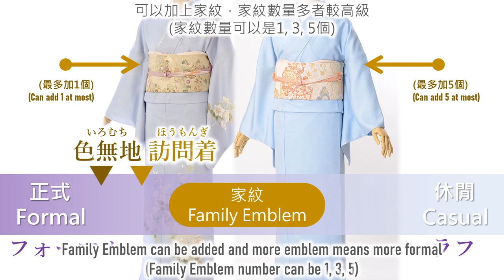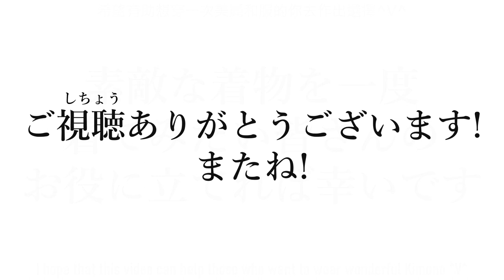Things that a KIMONO tells you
Kimono means Japanese traditional wear. The sleeve length tells you if a woman is single or married. A plain and black Kimono is mourning clothes, but a black Kimono with patterns only in the lower part is the most formal dressing for a woman to participate a marriage ceremony. Besides, a plain Kimono with family emblems can be more formal than a Kimono with gorgeous patterns.

Yukata is a kind of daily wear Kimono, the most casual one that usually wear in summer events. It is different from other Kimono because people wear it on bare skin. Kimono is delicate and won't directly put on except Yukata. Yukata means bathing clothes in Japanese. Although it looks great, it is not appropriate to dress Yukata in any formal occasion.

If you are in Japan on the second Monday of January, you can see lots of lovely young ladies wearing beautiful Kimono (Furisode) everywhere. This is the Coming of Age Day (成人の日, Seijin no Hi), a Japanese holiday held annually. It is held in order to congratulate and encourage all those who have reached or will reach the age of maturity between April 2 of the previous year and April 1 of the current year, and to help them realize that they have become adults. Girls are looking forward to wearing Furisode in this day. Unfortunately, most of the events are cancelled due to the pandemic this year.

0:00 Formal Kimono
1:08 Daily wear Kimono
1:57 Kimono VS Yukata